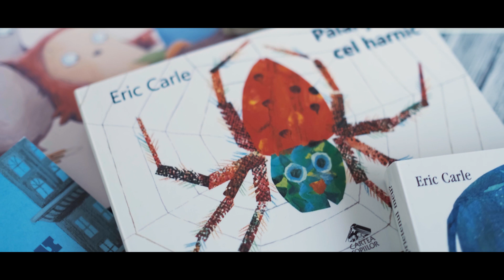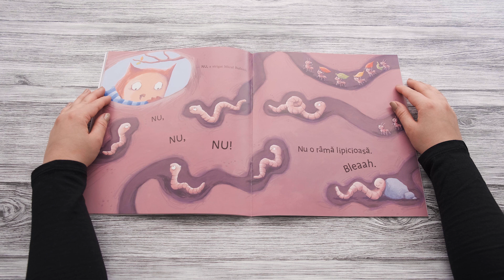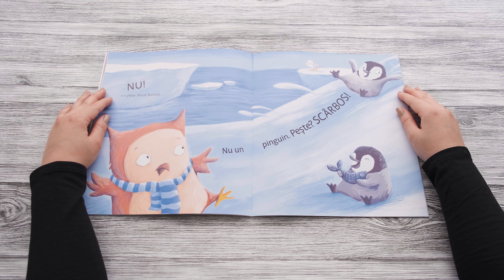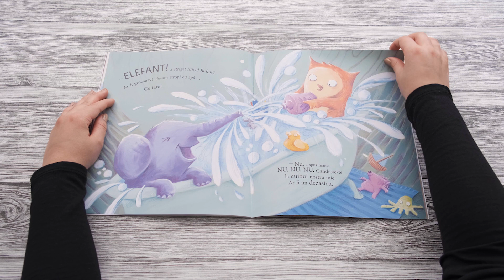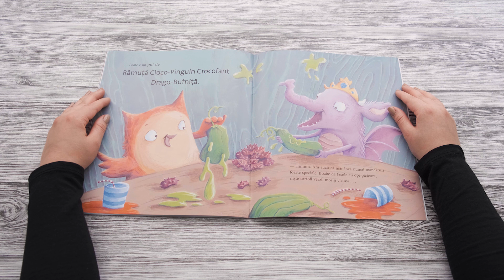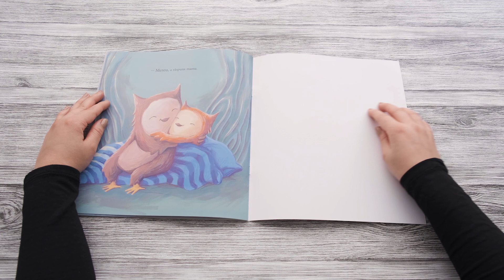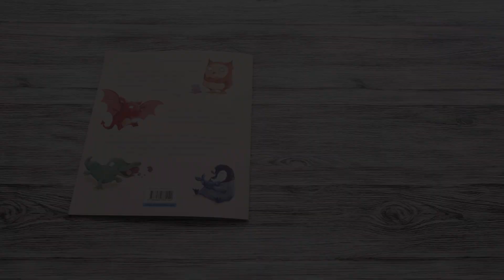Oul micului bufnita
Poveste: Oul micului bufnita
Autor: Debi Gliori
Ilustratii: Alison Brown
Editura: PANDORA